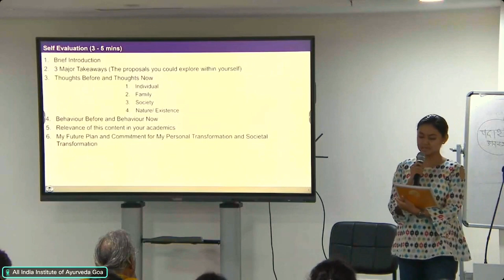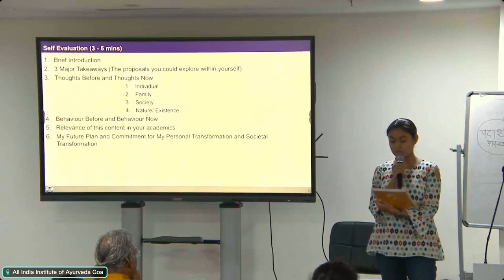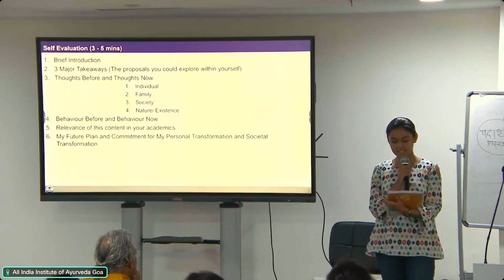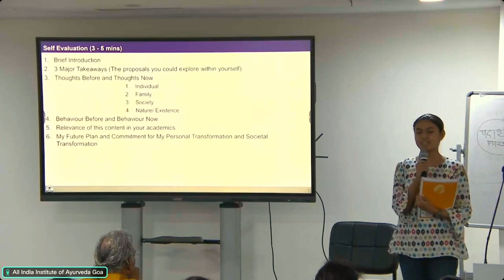Self Evaluation - Vrushchika Naik ji 2024 03 24